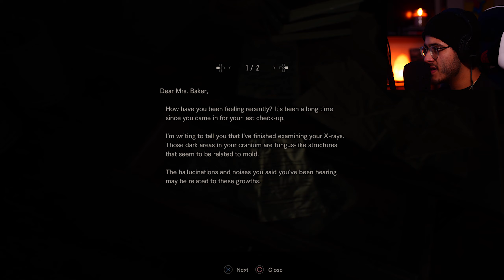Resident Evil 7 | Part 6 | WE DISCOVER OUR PURPOSE | PS5 | Atlas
Follow everyone at @visitatlas